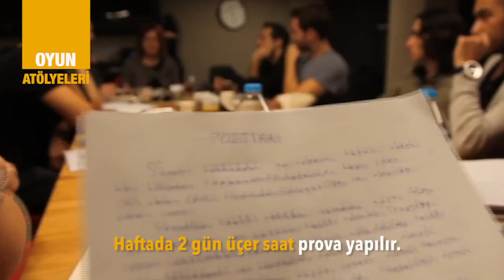CAS OYUN ATÖLYELERİ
Cihangir Atölye Sahnesi Oyun Atölyeleri hakkında genel bilgi videosudur.